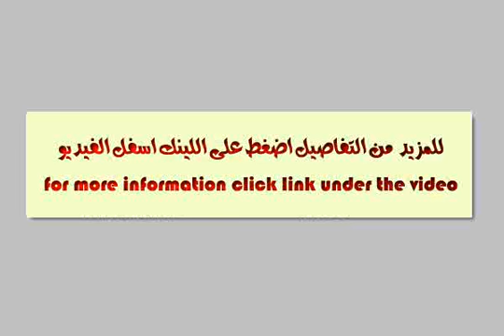Villa 3 bedrooms in El Nada compound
Villa inside compound with a swimming pull, 3 rooms, 4 bathrooms, living, beautiful garden, special garage, Finishing super lux.